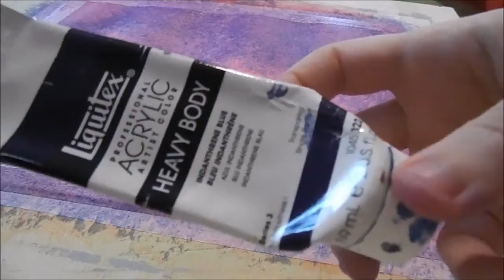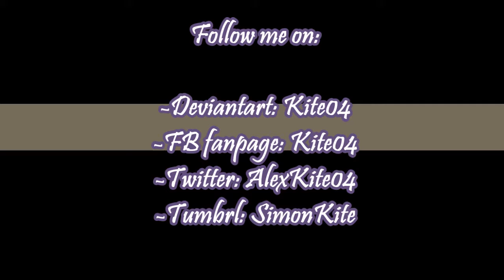Making of "Galaxy" with acrylics colors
work by Kite 04

Song : Jon Luc
Hefferman_ Triunph